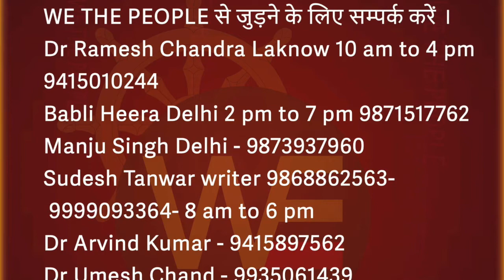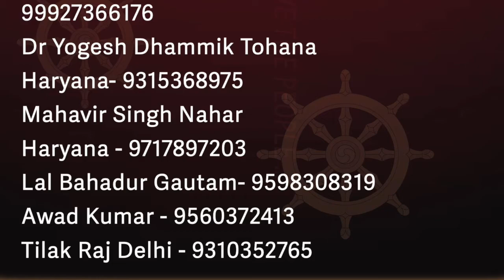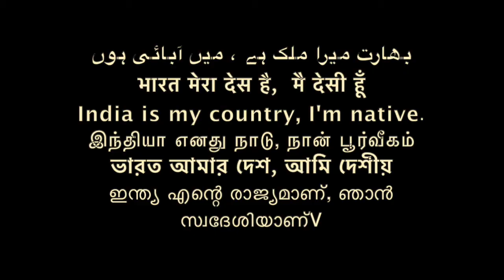रजनीति के लिए बाबा साहेब ने क्या कहा - रमेश नामदेव कटके RAMESH KATKE /Sudhir Raj Singh/Pali